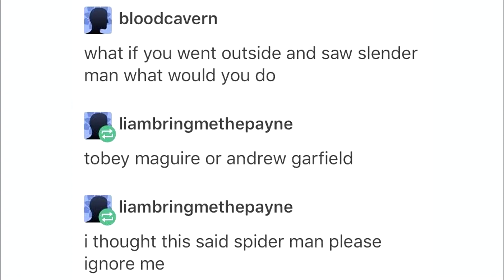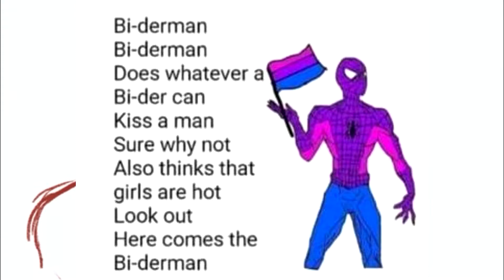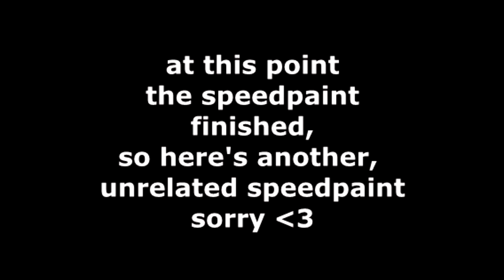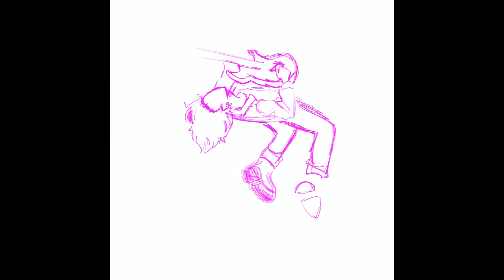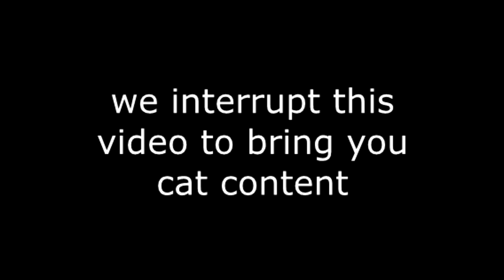Bisexual Spider-Man: A Headcanon Lasting Decades // Art + Commentary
Join me as I explore the history of Bider-Man, or bisexual Spider-Man. I investigate the origins of the famous headcanon, and investigate popular gay ships featuring the lovable web-slinger.

If I made any mistakes, please feel free to politely correct me in the comments. Please keep negativity, hate, and ship wars etc. out of my comments, I'd prefer my channel to remain a positive space.

TIMESTAMPS:

0:00 Intro
0:38 A Brief History
4:25 Ships
5:42 Parksborn
7:21 Spideytorch
9:02 Spideydevil
10:55 Spideypool
13:44 Final Thoughts